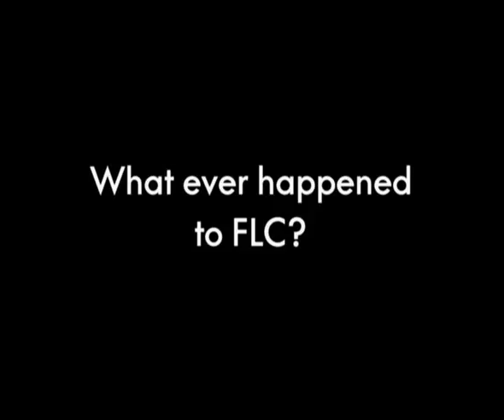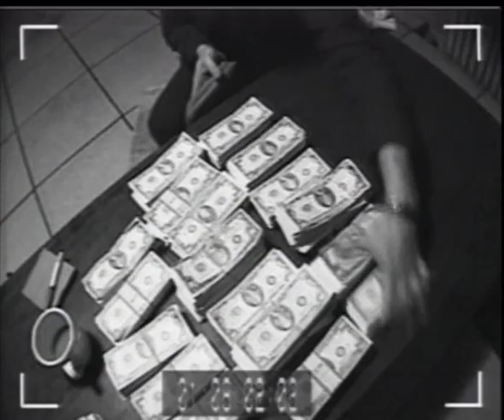FUN LOVIN' CRIMINALS - Korean Bodega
Ladies & gents: a superschmoove video by the coolest NYC band, FUN LOVIN CRIMINALS!